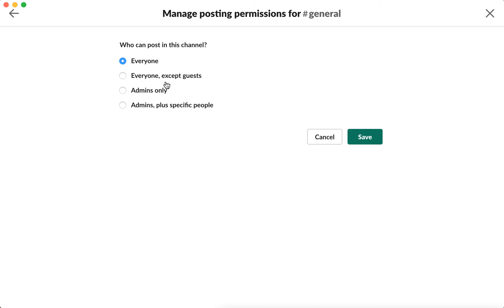How to CREATE a READ ONLY CHANNEL on SLACK?